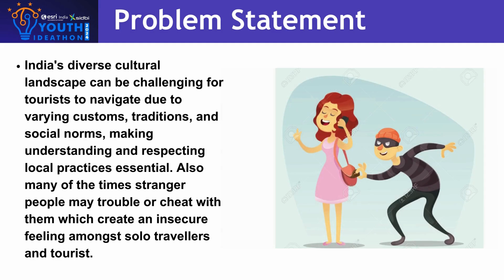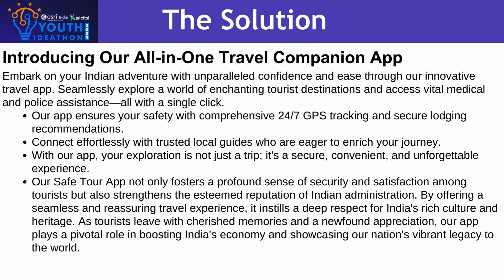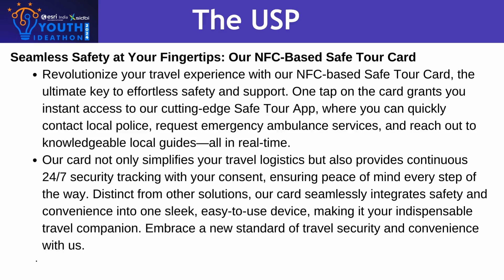UID - 2F36576 | Youth Ideathon 2024 | TOP 500 | Team - SAINIK SCHOOL SATARA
Youth Ideathon 2024 | Students - AMIT KUMAR | SHAURABH MAURYA | SAMARTH POTDAR | Senior (9 - 12 Grade) | SAINIK SCHOOL SATARA | Team- SAINIK SCHOOL SATARA

NFC BASE SAFE TOUR CARD :- FOR SAFE AND SECURE TOURISM.

Tap into Ultimate Travel Security: Our NFC-Based Safe Tour Card—One Click to Connect, Protect, and Explore with Confidence!